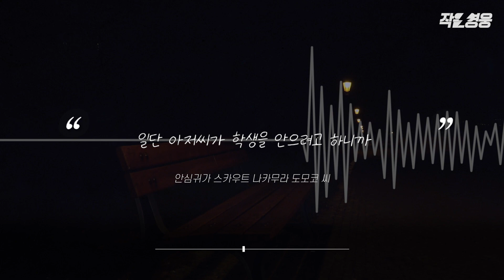조부와 손녀? 한밤중 마주친 수상한 동행 쫓아간 여성들 [작은영웅]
깜깜한 밤 할아버지와 손녀가 걸어갑니다. 할아버지는 소녀의 팔목을 잡아끌었고, 따라가는 소녀는 어쩐지 잔뜩 주눅이 든 표정입니다.

마침 두 명의 여성들이 이들을 스쳐지나갑니다. 잠깐 주춤하며 뒤를 돌아본 두 여성들. 남자를 바라보다 가던 길을 가려던 그때. 소녀의 목소리가 그들을 돌려 세웁니다.

두 사람은 곧장 수상해 보였던 노인과 소녀를 찾아나섭니다.